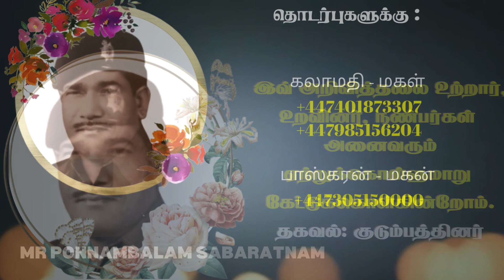Mr Ponnambalam Sabaratnam | RIP | Jaffna | United Kingdom | Marana arivithal | Death announcement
தகவல்: குடும்பத்தினர்

தொடர்புகளுக்கு

நன்றி.